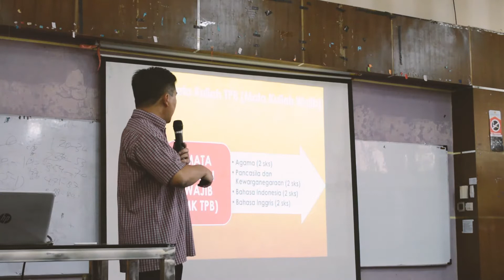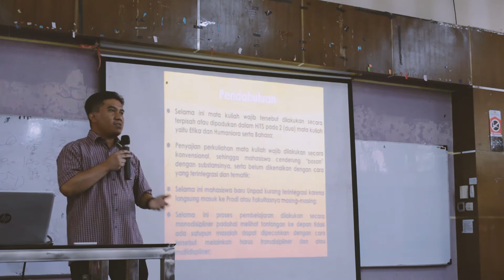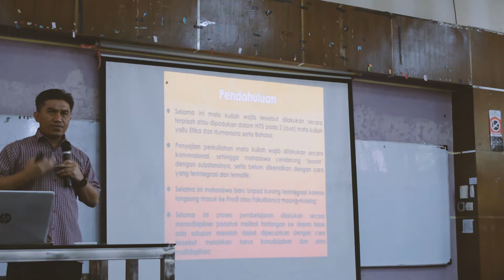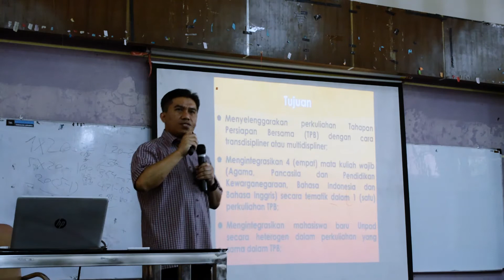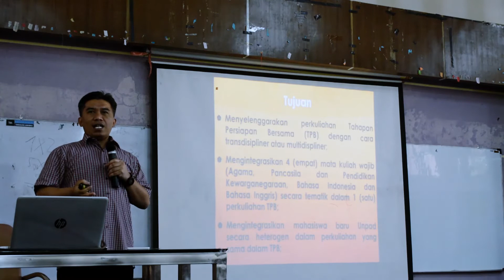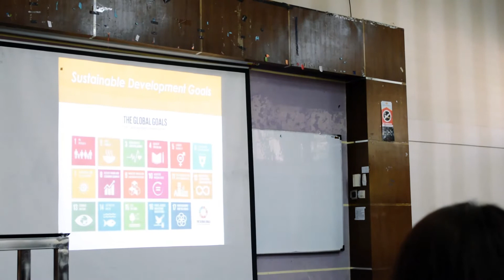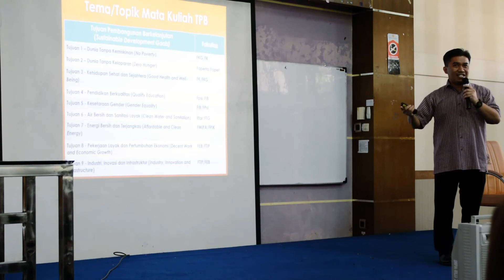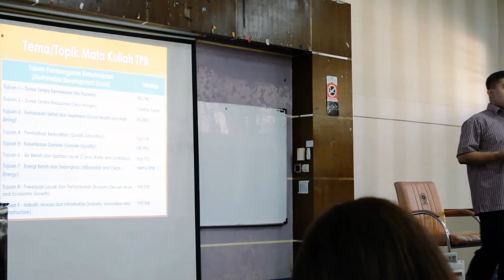Arahan WD1 mengenai Mata Kuliah TPB